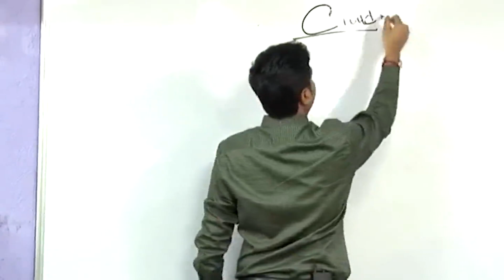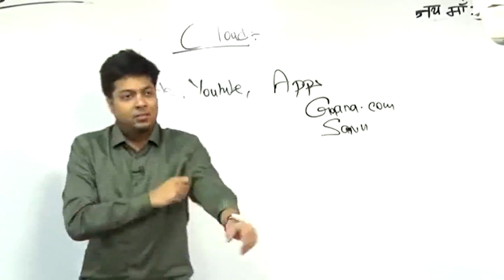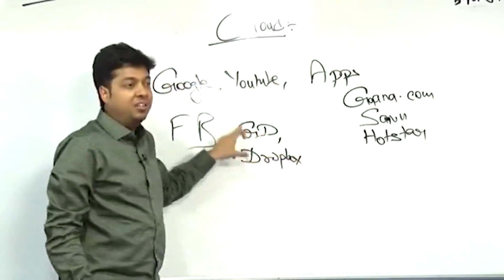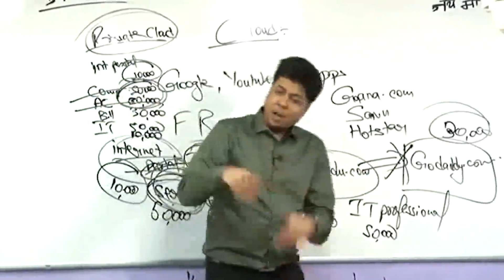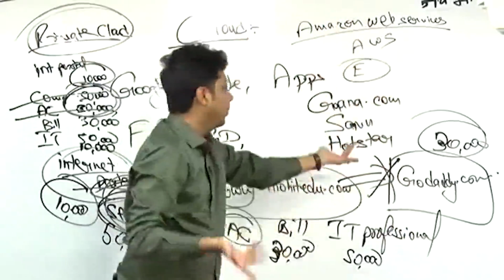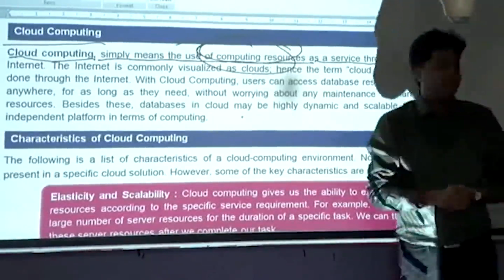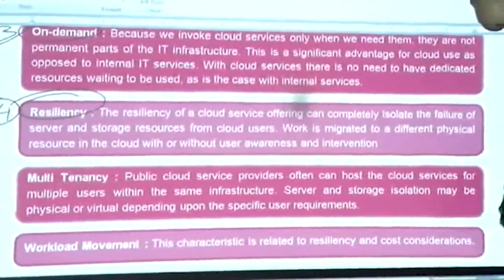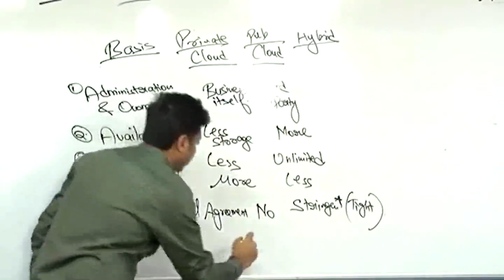CA Intermediate EIS 1st Class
This is 1st class of  CA inter Eis. This Class is about Cloud.